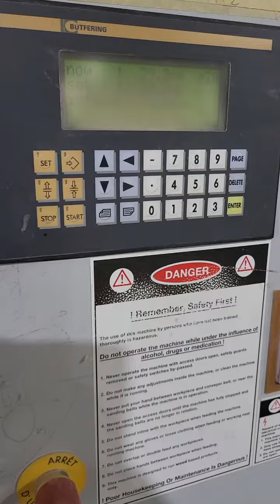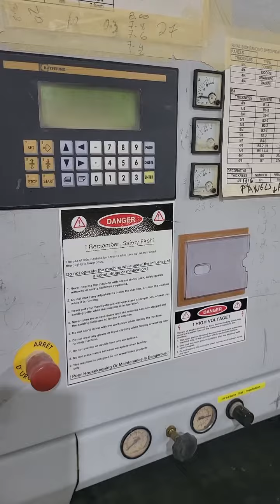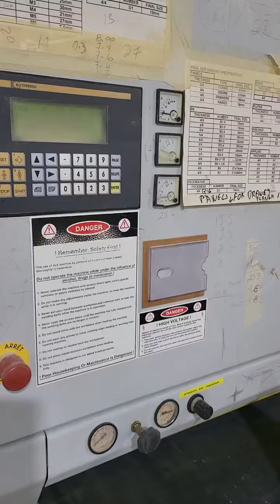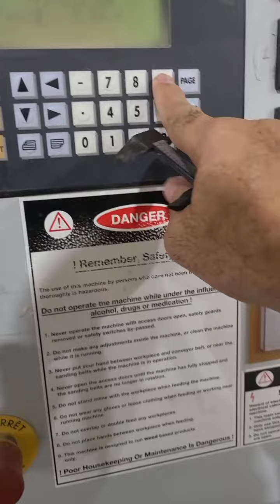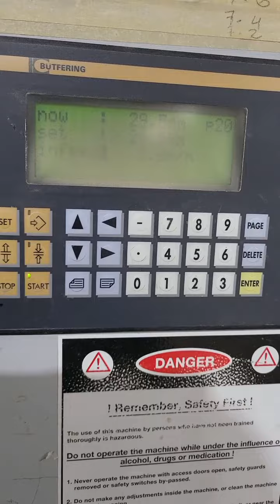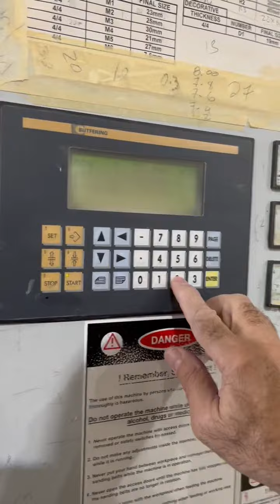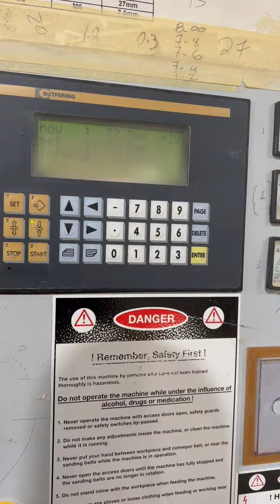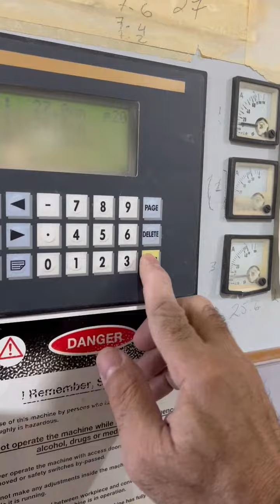BUTFERING CLASSIC 313 MRL 3 Head wide Belt Sander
BUTFERING CLASSIC 313 MRL  (3) Head wide Belt Sander (SX-280572)

53" Width cap.  Drum, Combination Head, Planten

Head Configuration

1st Head: Rubber covered contact roll (85-Shore), 47 HP motor;

2nd Head: Combination head with segmented platen and rubber covered contact roll (65-Shore), CPS Segmented polishing platen with 25 mm wide electronically controlled segments conform to part size and minimize sand throughs,

3rd Head: CPS Segmented polishing platen with 25 mm wide electronically controlled segments conform to part size and minimize sand throughs

4th Station.: Outfeed rotary panel cleaning brush,

Specifications

Electronic variable abrasive belt drive, 20 HP reversable motor to sand with or against the feed;
4-zone air panel cleanng and conveyor belt cleaning.
54" x 103" Abrasive belts, electronic abrasive belt tracking,
Computer control with LCD color screen with 2,000 program memory storrage and keypad entry.
Automatic height positing of contact rolls on heads 1 & 2 from the PLC unit,
Segmented platens on heads 2 & 3 with programable edge control, repeat part setup, all head height adjustments programmable.
Conveyor belt feed, 8 - 43 FPM variable feed speed,
3 HP inverter controlled feed drive, infeed & outfeed rubber covered pinch rolls

Equipped with & Features
Vacuum bed assembly with suction fan and 8.5 HP motor mounted on top of sander.
Constant Passline height of conveyor bed assembly,
Automatic conveyor belt tracking,
0" - 6" motorized thickness adjustment with automatic part thickness set-up, LED readout.
Infeed panel "over thickness" sensor,
Air blast abrasive belt cleaners activated by the panel,
Electronic brakes on sanding head motors.
Infeed emergency stop, roller infeed conveyor extension, and motor load meters.

NOTE: All manuals are available